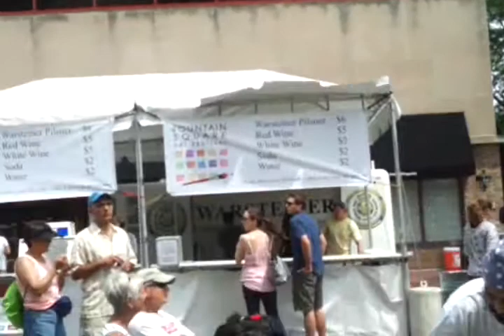The Flat Cats - Pennies From Heaven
The Evanston Arts Festival. Pennies From Heaven played by The Flat Cats, in the style of Louie Prima.